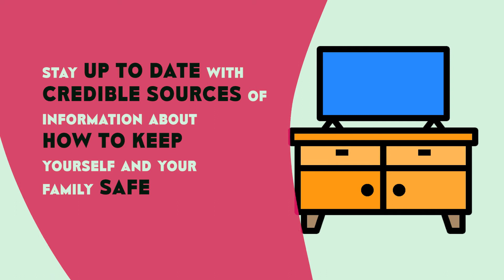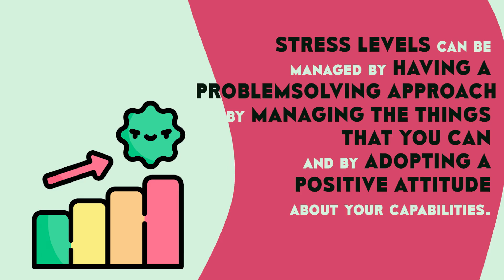How to deal with Stress during the pandemic